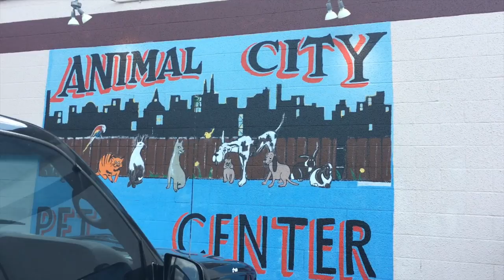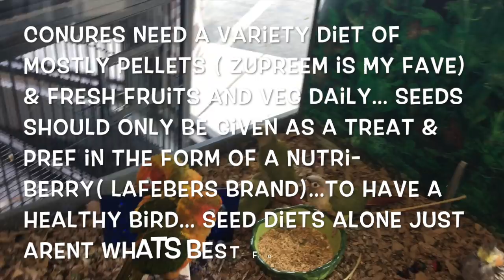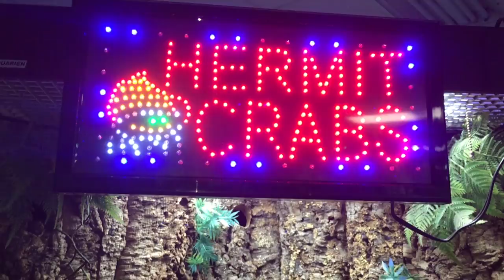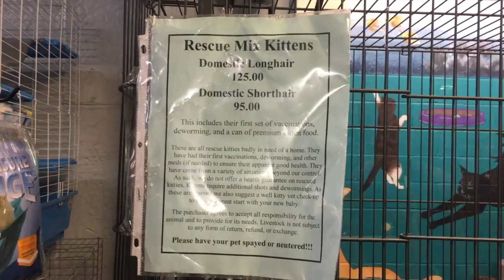Pet Store Tour | Angora Bunny & Huge Hermit Crab Tank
Hey Guys! Hope you enjoyed this pet store tour of Animal City! I loveeee this store, they take great care of their animals and it always impresses me bc so many stored don't do that! They are a locally owned mom and pop store Animal City, they do a lot of rescuing and rehoming/adoption there, in fact the rabbit I held was a rescue they recently found a home for! They never overcrown their reptiles or fish and I really appreciate the size of their hermit crab tank! Just a wonderful store all around! I hope you enjoyed!

SNAP: LITTLELOTTI24

FAQ
CAMERA: CANNON REBEL T5I
SHIRT: rugrats shirt amazon
EDITOR: IMOVIE & FINAL CUT PRO